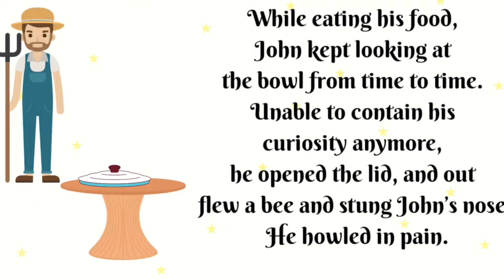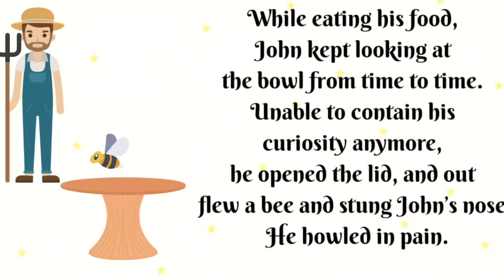A short story||The curious farmer||@learnenglishthroughstories1389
✨️Strong or Weak✨️

✨Cycle of Evil✨

✨️Boy's weakness ✨️

✨️The struggles of our life✨️

✨️Why do we need a friend / master in our life✨️

✨️Self respect and Honesty ✨️

✨️Stay strong and keep the faith✨️

✨️Don't desire to walk when you have wings to fly.✨️

✨️Team sprit✨️

✨️Sharanagathi ✨️

I am sharing 'Moral stories' with you..

Get inspired every moment :)

Hope You Loved This Story during these difficult and  hard times

Keep Supporting for more stories of this kind❤️

Stay Safe-Be Masked 😷